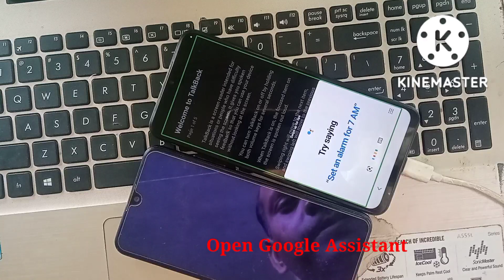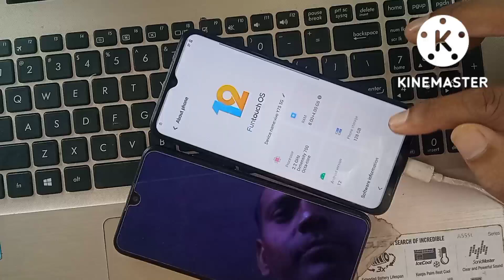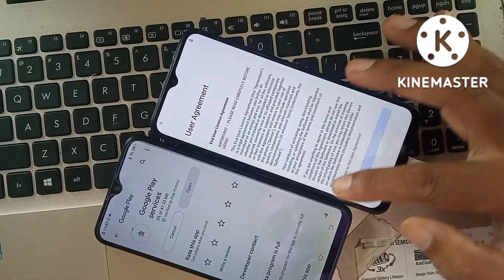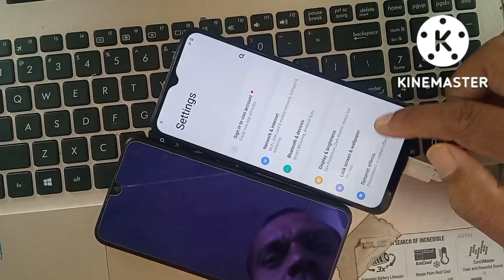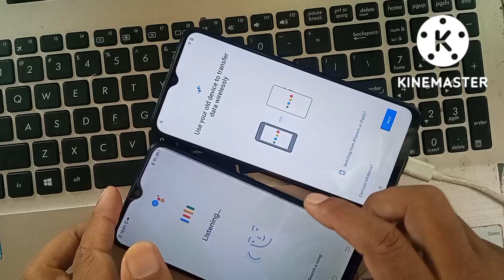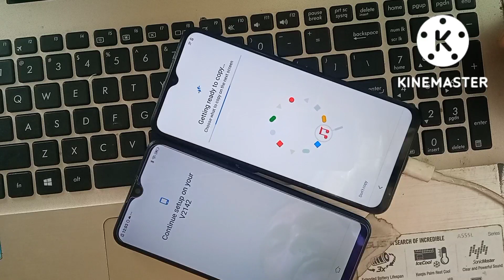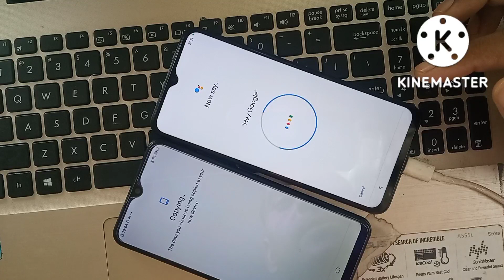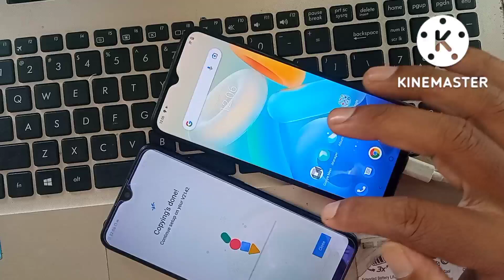Vivo Y75 5G Frp Bypass 2022 Android 12 !! Vivo Y75 5G Google Account Bypass🏆💪Screen lock Note work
how to use absun mtk Unlock tool and download link.

download link.
aap sabhi log telegram par hii bhejo mai aap ko link duga 100%working hoga koi error nhi hoga

jio f220b complete flashing

this Video is not made for doing any illegal activities, All Contents provided by this channel is only and only for Educational purpose, Please do not miss-use of any content from this video. Copyright Disclaimer under section 107 of the Copyright Act of 1976, allowance is made for “fair use” for purposes such as criticism, comment, news reporting, teaching, scholarship, Programing Language, Mobile Software Solution, education, and research.